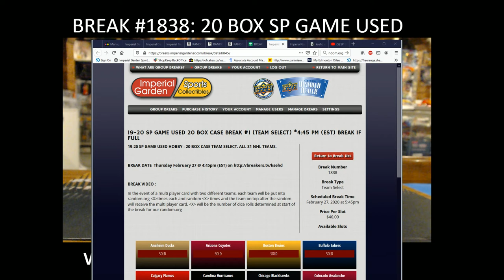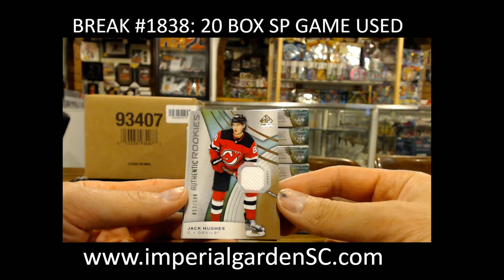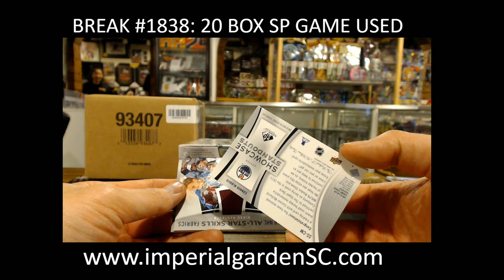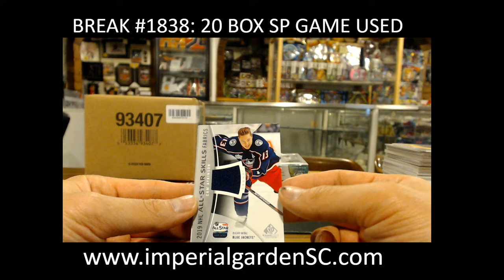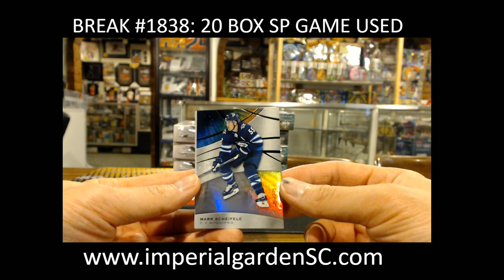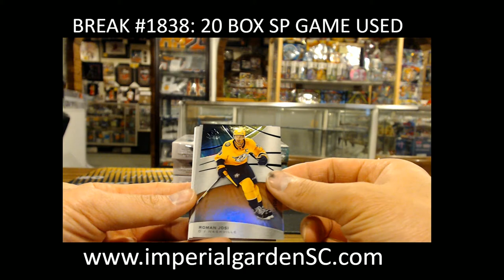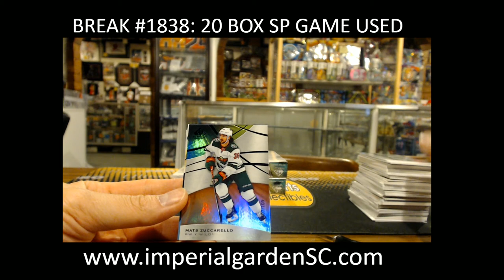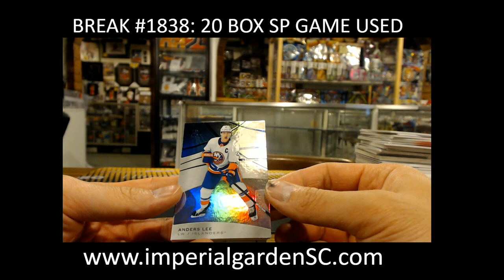BREAK #1838 : 20 BOX CASE BREAK 19-20 SPGU HOCKEY NHL